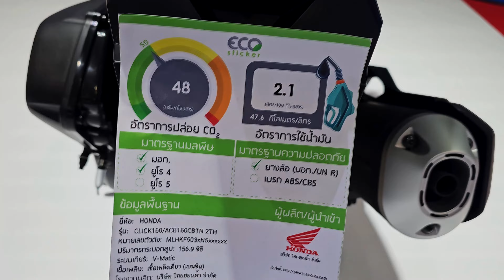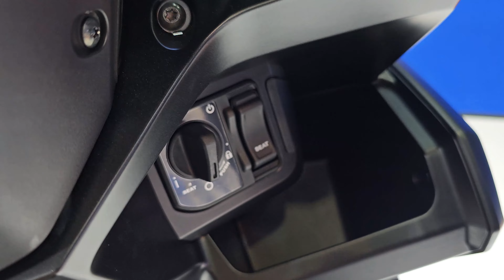2023 Honda click 160 Black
2023 Honda click 160 Black

Bangkok International Motor Show 2023